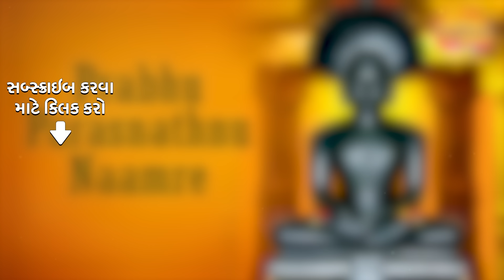Prabhu Parasnathnu Naamre | પ્રભુ પ્રસન્નાથ નુ નામ રે | Sanjivani | Darshanam Paapnashanam Sanjivani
Listen to "Prabhu Parasnathnu Naamre" from the album "Darshanam Paapnashanam Sanjivani", sung by Sanjivani!

Song: Prabhu Parasnathnu Naamre
Album: Darshanam Paapnashanam Sanjivani
Artist: Sanjivani